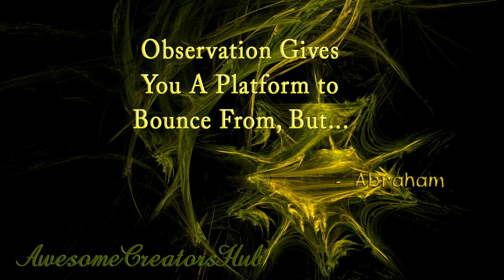Abraham Hicks: Observation Gives You a Platform to Bounce From, But...